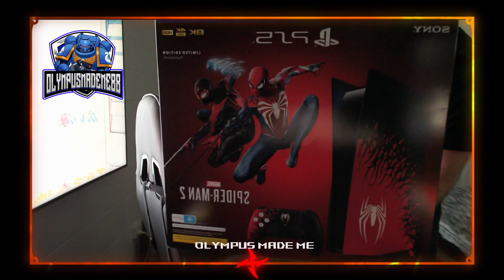Armored Core VI Fires of Rubicon Part 6 Final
That time again to clear another brilliant game in 2023. For my first dive into an Armored Core game I am amazed, entranced and completely a new fan of this genre. Its clear similarities to Souls games (being a FROMSOFT game) are evident and that's a solid selling point for me.

Branching narrative caught me off guard and im still not sure if i was a good guy or a bad guy with how my first playthrough turned out. The last boss was amazing and a complete Robotech/Gundam fan fest.

Armored Core VI - Fires of Rubicon is fast, fun and every Anime Mecha fans dream (Yes I am a massive Neon Genesis Evangelion fan).